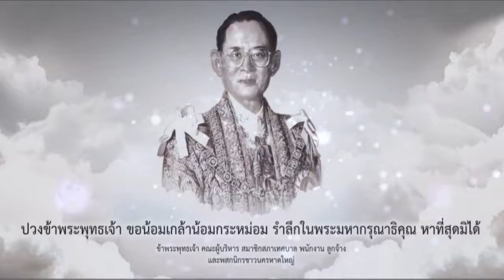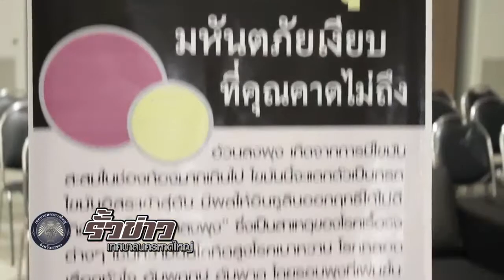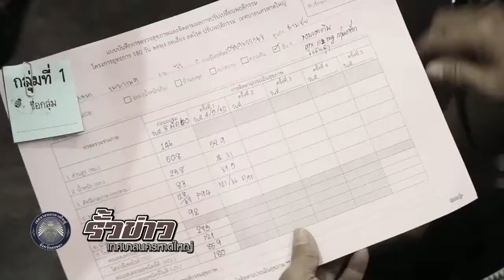รายการรั้วข่าวเทศบาลนครหาดใหญ่ Tape 209 ออกอากาศวันที่ 05-05 - 2560